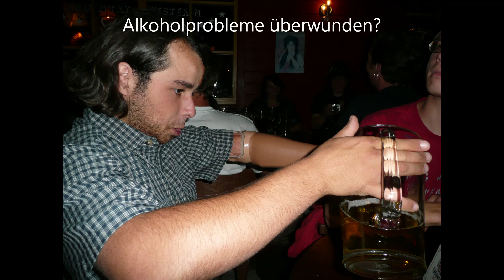Alois 35er Haselbach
Bildersammlung von Alois